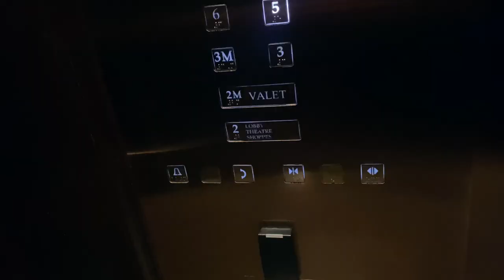GRABE ANG EFFECT NG MODERNA VACCINE